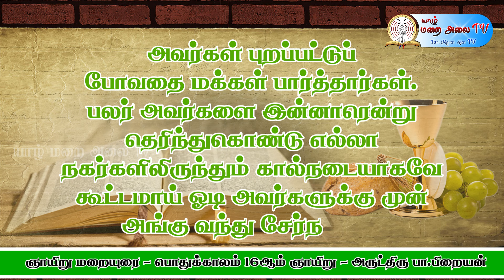SUNDAY SERMON - 16TH SUNDAY ORDINARY TIME BY REV.FR. BRIAN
அருட்திரு பா. பிறையன்
தயாரிப்பு